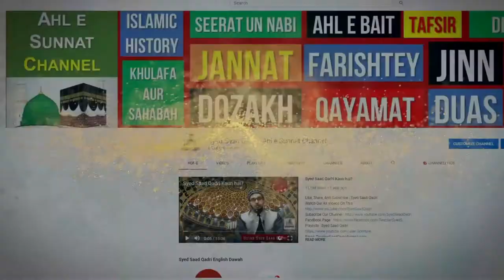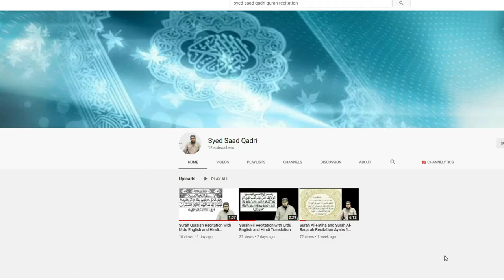Marne ke Baad Khuwab mein Vasiyat karna